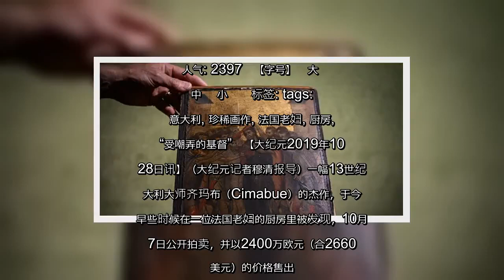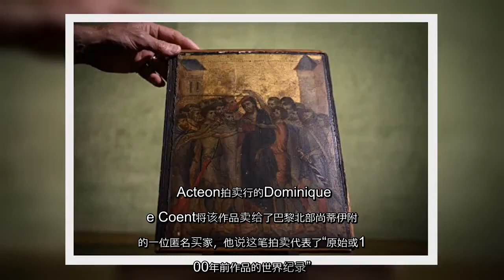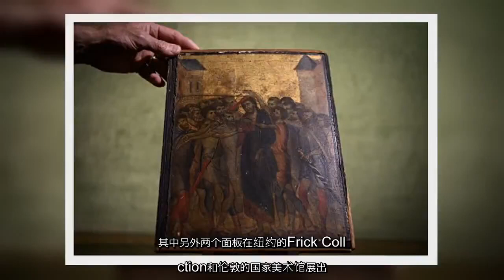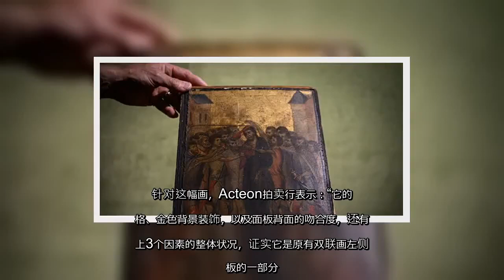✅ 法国老妇厨房的珍稀古画 售出2400万欧元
✍  人气: 2397   【字号】   大    中    小      标签: tags:   意大利, 珍稀画作, 法国老妇, 厨房, “受嘲弄的基督”   【大纪元2019年10月28日讯】（大纪元记者穆清报导）一幅13世纪意大利大师齐玛布（Cimabue）的杰作，于今年早些时候在一位法国老妇的厨房里被发现，10月27日公开拍卖，并以2400万欧元（合2660万美元）的价格售出。  Acteon拍卖行的Dominique Le Coent将该作品卖给了巴黎北部尚蒂伊附近的一位匿名买家，他说这笔拍卖代表了“原始或1500年前作品的世界纪录”。  这幅13世纪文艺复兴前期，意大利大师齐玛布的画作名为“受嘲弄的基督”，最初的估价在400到600万欧元之间（440万至660万美元）。  “这是一幅独特、辉煌而具有纪念意义的画。齐玛布是文艺复兴之父。 但这笔交易超出了我们的所有想像。” Le Coent告诉美联社。  他解释说：“此前从来没有出售过齐玛布的画，所以没有相关（售价）的参考。”  “受嘲弄的基督”的拥有者是一位住在法国北部贡比涅镇（Compiegne）的老妇。她在请Acteon拍卖行鉴定其价值之前，以为这幅画作只不过是一幅古老的圣像画，并不重要。 这幅尺寸只有26×20厘米的作品上并未署名，它挂在厨房和饭厅之间的墙上，电炉的上方，尽管受到污垢的覆盖，但被发现时的保存状态堪称良好。 巴黎鉴定公司图尔金（Turquin）的艺术专家使用红外线技术证实这幅小作品可能是齐玛布在1280年左右创作的一件大型双联画的一部分，当时Cimabue绘制了八幅关于基督受难的场景画。其中另外两个面板在纽约的Frick Collection和伦敦的国家美术馆展出。 图尔金的艺术专家得出“确定”的结论，认为它带有齐玛布的标志。 专家斯蒂芬·平塔（Stephane Pinta）指出了人物面部表情和建筑物中的相似之处，以及画家传达光线和距离的技巧。 针对这幅画，Acteon拍卖行表示：“它的风格、金色背景装饰，以及面板背面的吻合度，还有以上3个因素的整体状况，证实它是原有双联画左侧面板的一部分。”  这幅画的发现在整个艺术界引起了反响。  齐玛布摆脱了中世纪流行的拜占庭风格，并开始结合运动和透视元素来描绘西方绘画。# 责任编辑：李缘   ...
💖 #“受嘲弄的基督”,